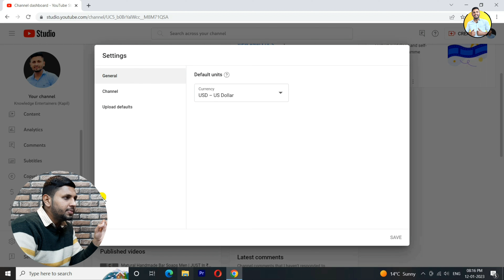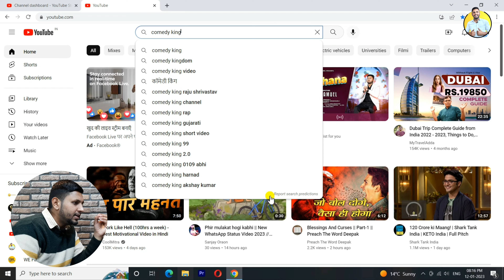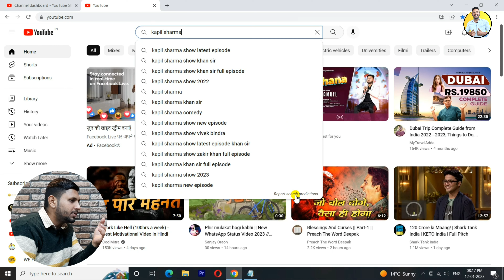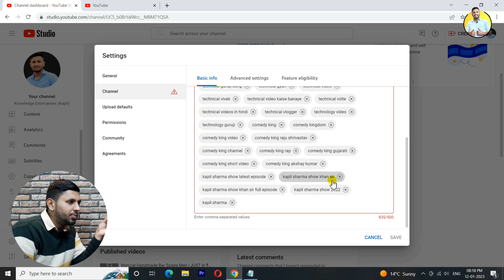(Class 13 - Channel Keywords) | YouTube Studio Full Course | Youtube Full Course 2023 | Yt Studio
youtube channel keywords settings
youtube channel keyword research
youtube channel keyword kya hota hai

youtube studio full course
youtube course app